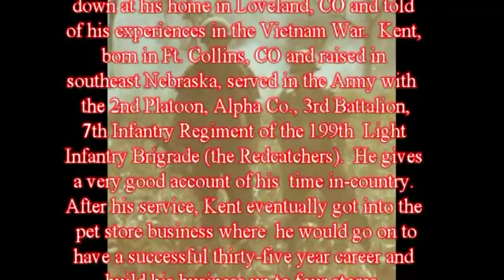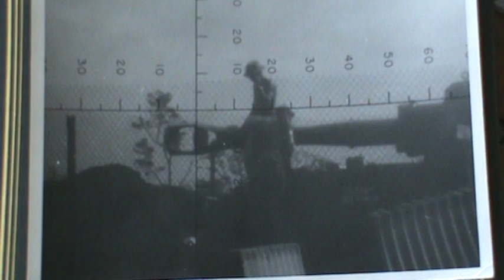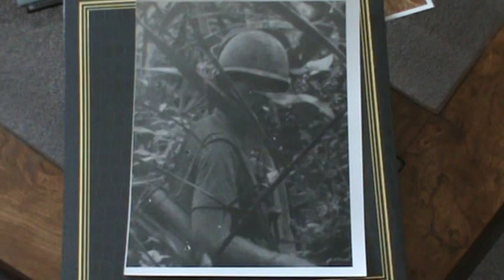Kent "Skeeter" Cowel - His full interview (Vietnam War)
On June 23, 2015 Kent "Skeeter" Cowel sat down at his home in Loveland, CO and told of his experiences in the Vietnam War.  Kent, born in Ft.Collins, CO and raised in southeastern Nebraska, served in the Army with 2nd Platoon, Alpha Co., 3rd Battalion, 7th Infantry Regiment of the 199th Light Infantry Brigade (the Redcatchers).  He gives a very good account of his time in-country. After his service, Kent eventually got into the pet store business where he would go on to have a successful 35 year career and build his business up to four stores.